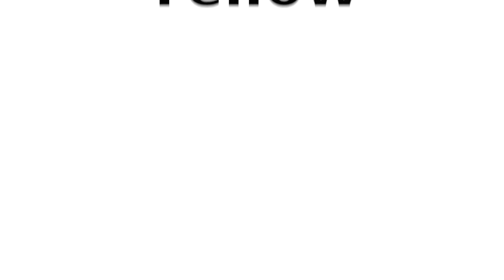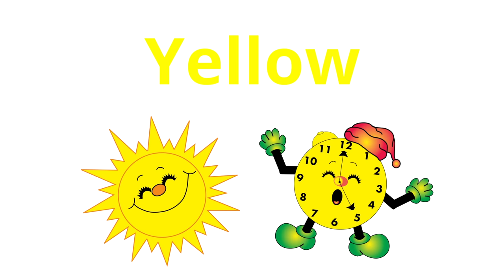Yellow (Sing & Read Literacy Series)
"Yellow" from the Frog Street Sing & Read Literacy Series.

Lyrics:

Y-e-l-l-o-w spells yellow.
Y-e-l-l-o-w spells yellow.
Like the early morning sun,
when the day has just begun,
y-e-l-l-o-w spells yellow.

Daffodils and baby ducks are yellow.
Lemonade and scrambled eggs are yellow.
I like the smiley face that's yellow,
he is such a happy fellow.
Y-e-l-l-o-w spells yellow.